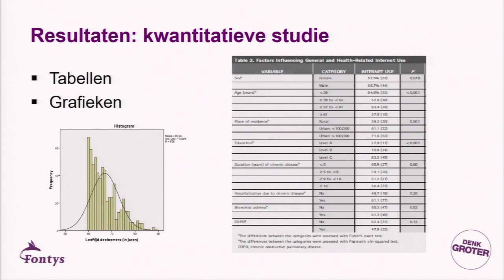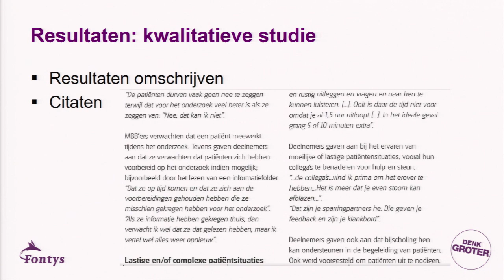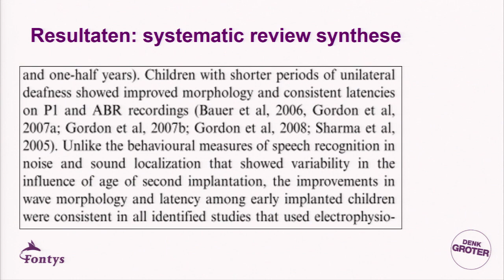OZV 9 Resultaten